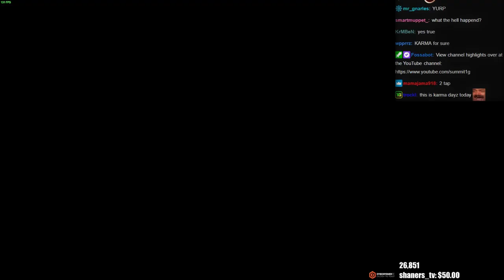Summit1g EPIC Duel vs Streamer Turns into SICK Duo Adventure in DayZ!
Summit gets into epic duel with streamer & it turns into sick duo adventure together in DayZ!

In this video you can find, summit1g dayz, dayz fail, dayz highlights, dayz funny moments, summit1g funny moments, summit1g reacts, summit1g reaction, and much more!